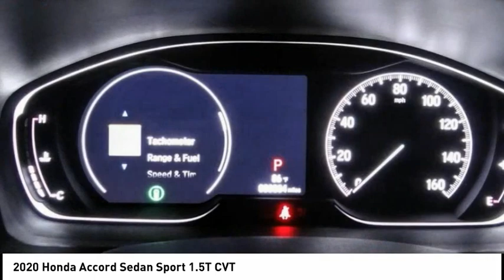2020 Honda Accord Sedan Pasadena Los Angeles Glendale Alhambra Cerritos Orange County 00201312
2020 Honda Accord Sedan Sport 1.5T CVT

HONDA OF PASADENA IS A NEW AND USED HONDA DEALERSHIP PROUDLY SERVICING LOS ANGELES, PASADENA, GLENDALE, ALHAMBRA, CERRITOS, & ALL NEARBY CITIES. THIS CRYSTAL BLACK PEARL 2020 Honda ACCORD SEDAN IS EQUIPPED WITH A Engine: 1.5T I-4 DOHC 16-Valve Turbocharged VTEC, TRANSMISSION, AND RECEIVES AN ESTIMATED 29 City/35 Hwy MPG. CONTACT HONDA OF PASADENA TO SCHEDULE A TEST DRIVE AND TAKE THIS 2020 Honda ACCORD SEDAN HOME TODAY, OR VISIT OUR SHOWROOM CONVENIENTLY LOCATED AT 1965 E. FOOTHILL BLVD, PASADENA, CA 91107. STOCK #: 00201312 | 2020 Honda Accord Sedan Sport 1.5T CVT 2020 Honda ACCORD SEDAN Sport 1.5T CVT 4DR SDN Stock #: 00201312 | VIN: 1HGCV1F34LA134953 | 2020 Honda Accord Sedan Sport 1.5T CVT Honda of Pasadena AT HONDA OF PASADENA, OUR GOAL IS TO SELL THE BEST VEHICLES AT THE LOWEST PRICES AND TREAT OUR CUSTOMERS WITH RESPECT. AS A CALIFORNIA HONDA DEALER, WE BELIEVE WHEN YOU CHOOSE HONDA OF PASADENA YOU ARE MAKING THE RIGHT CHOICE.